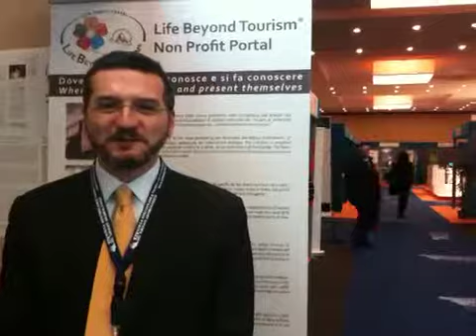Life Beyondtourism Tourism partecipa alla Borsa Mediterrane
Simone Giometti da a tutti il benvenuto alla BMTA dove Life Beyondtourism Tourism presenta il Portale No Profit.
Seguite l'evento sul nostro canale you tube